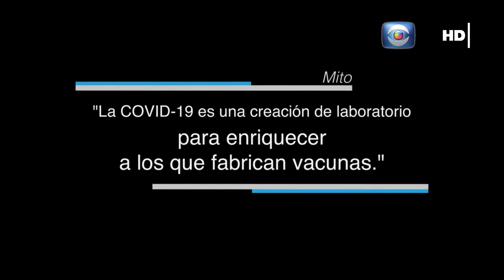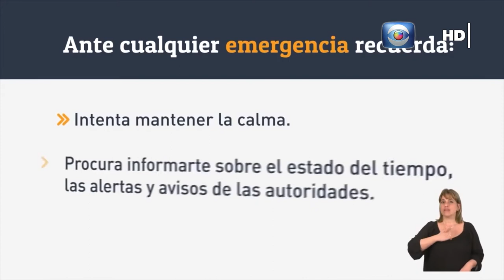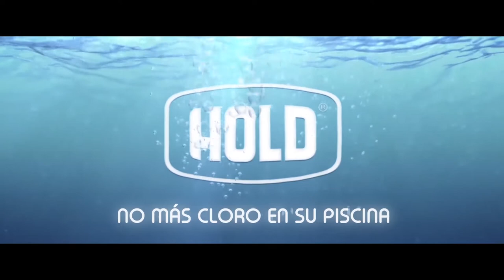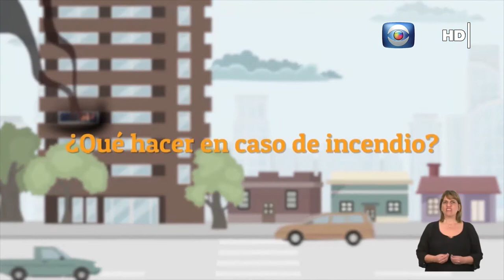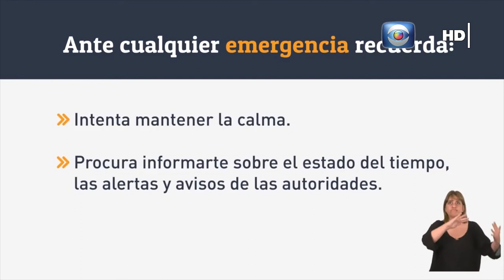Hablemos de Salud Uruguay:Programa P205. Sabado 24 abril. Canal 10